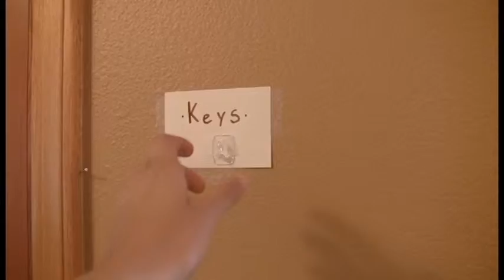Lulu's Keys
A film class project starring a border collie named Lulu. The assignment was to tell a story in exactly 15 seconds.